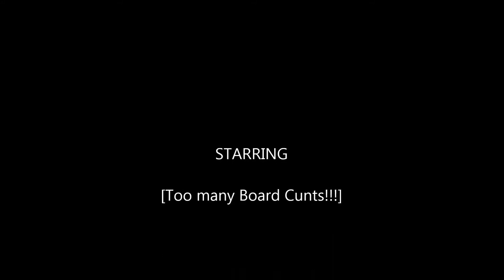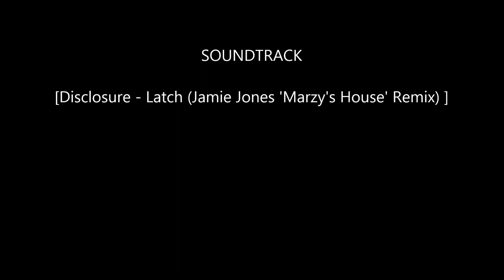Snowbombing 2013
A collaboration of our mountain activities during the Snowbombing festival, April 2013.